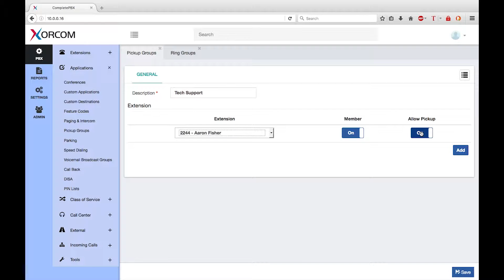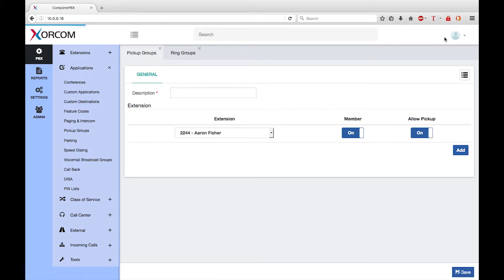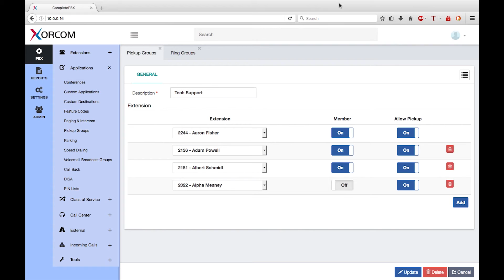Virtual IP PBX Tutorial - Pickup Groups in Software PBX, training video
An explanation of Pickup Groups and how to implement them in CompletePBX 5 IP PBX.

To learn more about Xorcom IP PBX systems and complete the whole free VoIP PBX training course please

Download and install free virtual PBX software and start the training

Xorcom virtual IP PBX for hotels, enterprises, schools, call centers, free for download. Asterisk-based IP PBX appliances and hardware,  phone systems for call centers.